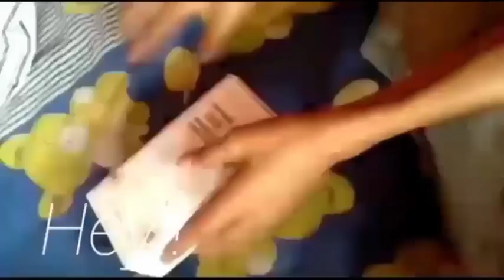Redmi note 8 quick & fast Unboxing 🔥 Kuchh purane Unboxing, Blue colour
Hey Guys!

 Now this phone is not available in many places because it is becoming very old, so I can not give the link but still if you want, then maybe it can also be expensive now, here is the link to buy👇

Uploaded in 10:12 PM - 10:15 PM